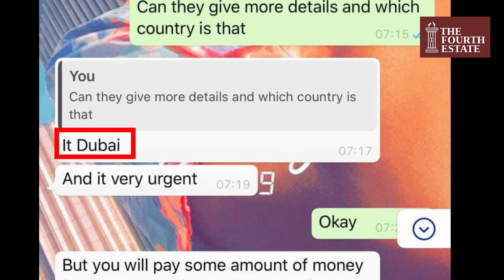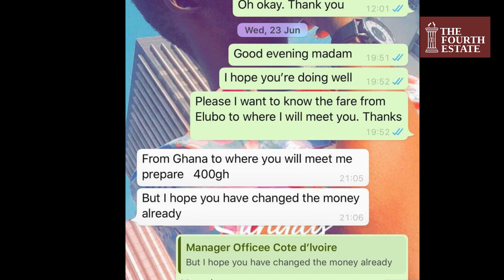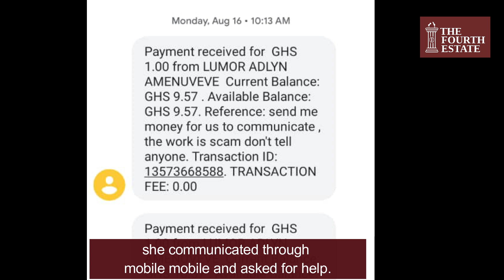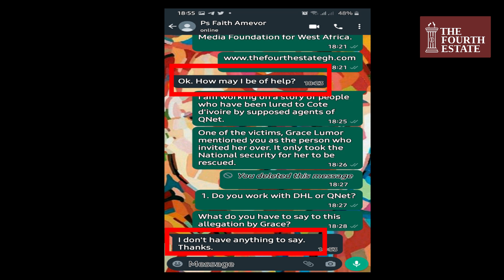The Dubai in Cote D'Ivoire: How Some Ghanaians are trapped in a net called QNET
The victims are varied. They include a police officer, a teacher, a former NABCO employee, and the reigning second runner-up of “Ghana’s Strongest” bodybuilding competition. But their aspirations, journeys and fates are similar.

They were promised mouth-watering salaries in France and Dubai. They were asked to pay money they didn’t have. They were directed to go to Cote d’Ivoire for the final preparation for their journey. With borders closed due to Covid-19, they embarked on perilous journeys through unapproved routes. But they all ended up wasting away in Bondougou and Abidjan, some sending SOS calls to Ghana, while others engage in the criminality that landed them in the mess.